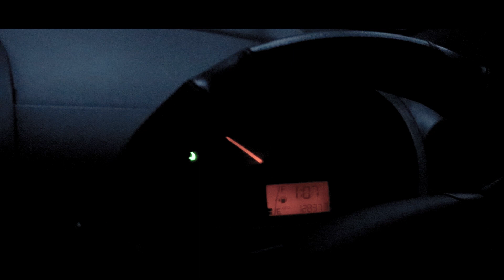Moment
A Horror short by Nilanke Panthiarachchi
This is something we can pullout with almost no budget. hope you guys like it, please leave a comment for any questions.